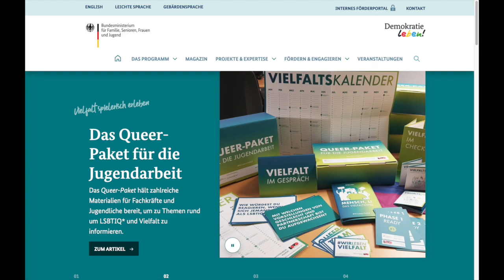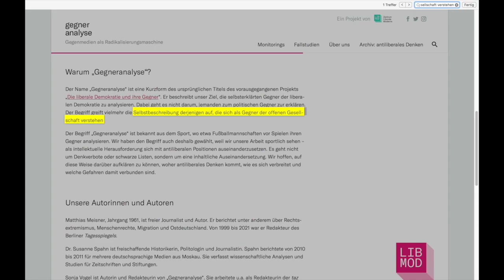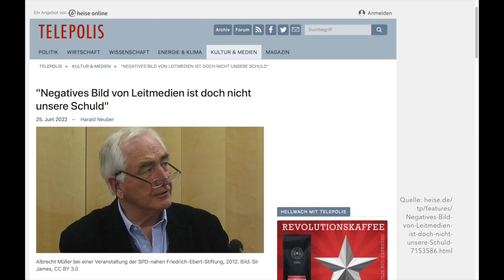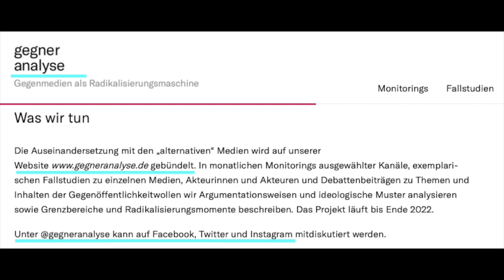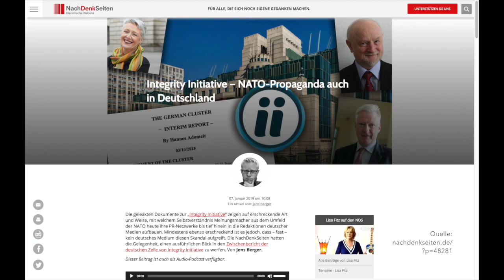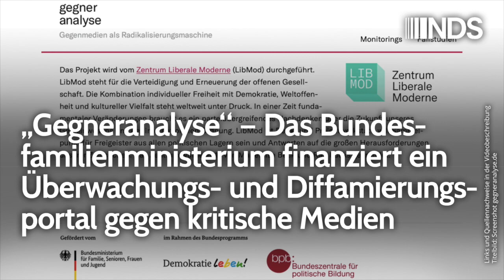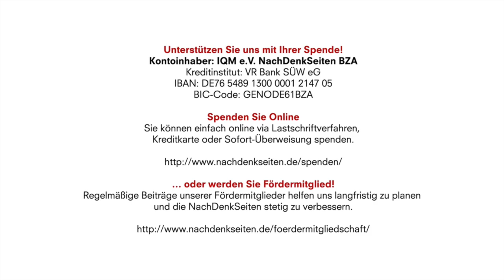„Gegneranalyse“; Bundesfamilienministerium finanziert Diffamierungsportal gegen kritische Medien;NDS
Kontoinhaber: IQM e.V. NachDenkSeiten BZA
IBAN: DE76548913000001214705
BIC-Code: GENODE61BZA

„Gegneranalyse“ – Das Bundesfamilienministerium finanziert ein Überwachungs- und Diffamierungsportal gegen kritische Medien | NDS-Redaktion | NachDenkSeiten-Podcast | 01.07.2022

Der Vorgang ist ein medienpolitischer Skandal, der seinesgleichen sucht und an die Wurzel unseres bisherigen Verständnisses von Demokratie und Pressefreiheit geht. Das Bundesfamilienministerium (BMFSFJ) und die Bundeszentrale für politische Bildung (bpb) finanzieren mit sechsstelligen Beträgen ein Projekt der Grünen-nahen Stiftung „Zentrum liberale Moderne“ (LibMod) mit dem bezeichnenden Titel „Gegner-Analyse“. Ziel des Projektes ist es laut Darstellung der Stiftung, „systemoppositionelle“ Medien zu überwachen und zu analysieren. Einen Schwerpunkt ihrer Arbeit legen die Macher dabei auf die NachDenkSeiten. Von Redaktion.

Artikel veröffentlicht am: 01. Juli 2022 um 8:45
Autor: verantw. Redaktion
Sprecherin: Ala Goldbrunner
Titelbild: Screenshot gegneranalyse.de